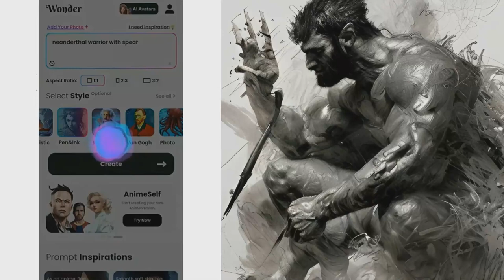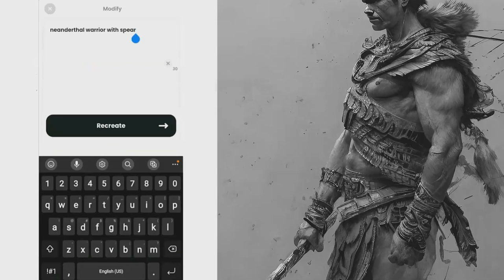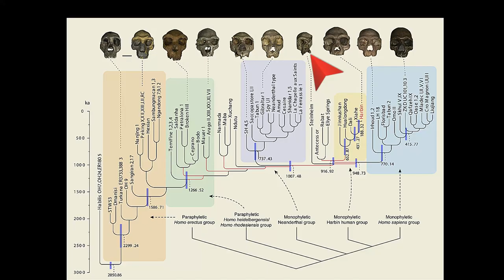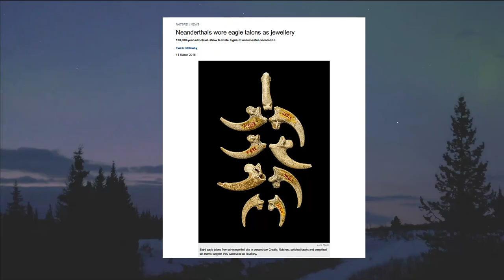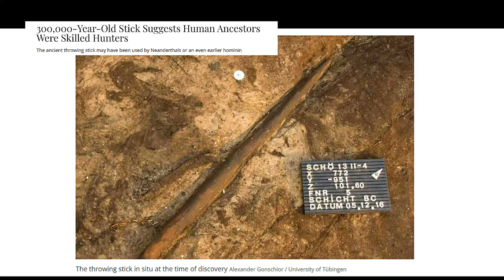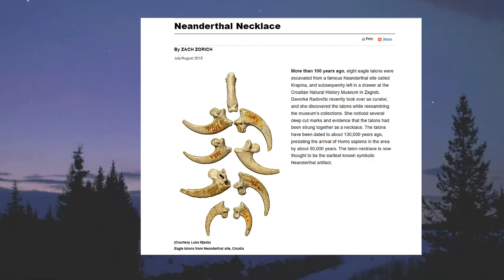Scientists Discovered How Neanderthals Conquered the Ice Age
In this video, we're going to take a look at how early Neanderthals conquered the ice age. We'll explore their adaptations and how they were able to navigate in an environment that was so hostile.
Neanderthals are a fascinating group of humans, and this video will give you a deep insight into their history and how they managed to conquer the ice age. We'll see how their intelligent and adaptive behaviour helped them succeed in an environment that was so difficult to survive in.

Over 300,000 years ago, mysterious early Neanderthals, sporting bearskin clothing and the latest high-tech weaponry, conquered northern Europe in style. Indeed, the use of bearskin was likely the key adaptation of early humans to the climate in the north. It was an ancient blitzkrieg, and these early humans left their mark on the archaeological record.

Neanderthals were a human species that lived across Eurasia starting over 400,000 years ago — long before us  — until they went extinct around 40,000 years ago. But their legacy lives on; Neanderthal genes can be found in every modern human population due to interbreeding.